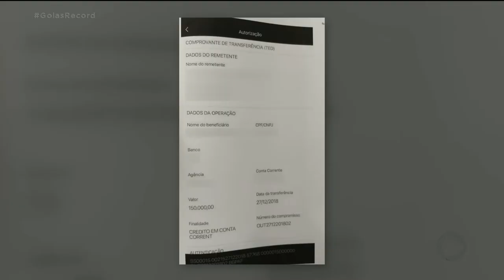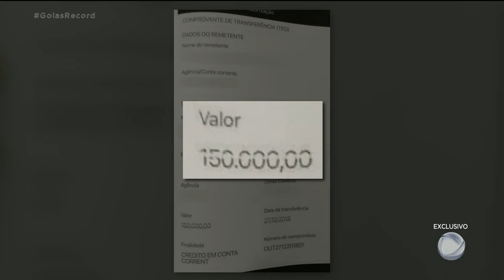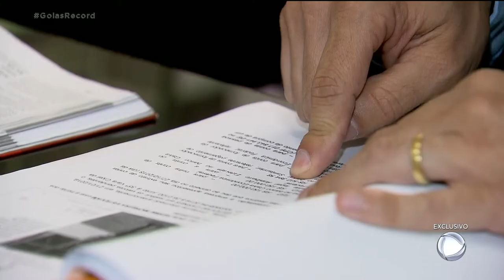18 MILHÕES DINHEIRO É DEPOSITADO POR ENGANO PARA EMPRESÁRIO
O dono de um restaurante de Goiânia comprou um carro depois que recebeu um depósito de dezoito milhões de reais por engano em sua conta. O veículo de luxo foi apreendido hoje pela polícia civil.